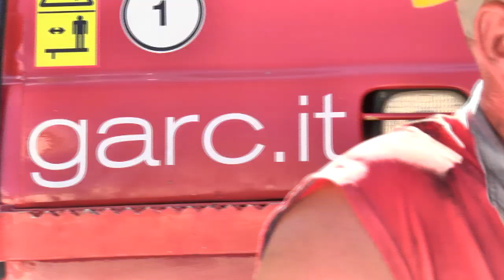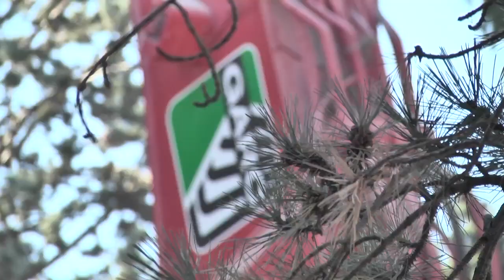Servizi per l'Edilizia - Garc SPA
Video realizzato a L'Aquila durante i lavori di demolizione di una palazzina.

Demolire non vuol dire distruggere, anzi.
Demolire significa togliere il vecchio per dare spazio al nuovo.
E' una volontà evolutiva e di ricostruzione spesso con nuove tecnologie, nuovi sistemi e nuovi vantaggi per il cliente. Demolire però non è così semplice come si possa credere.
Spesso i siti sono inseriti in un contesto cittadino magari anche ad alta intensità abitativa. Ciò significa adottare sempre soluzioni in completa sicurezza si per gli operatori, ovviamente, ma anche per le unità abitative limitrofe.
GARC ha dalla sua, la completa disponibilità, in quanto proprietaria, dei più avanzati sistemi e delle migliori attrezzature per le demolizioni.
Ciò comporta anche, un'elevata competenza tecnica per tutto ciò che compete la gestione di ciò che rimane dall'opera di demolizione, tra cui la movimentazione terra o anche la bonifica dall'amianto, oggi tema estremamente centrale nell'edilizia, sia abitativa che industriale.
Oggi, ogni processo produttivo industriale viene valutato e posto in essere anche nel contesto ambientale in cui esso opera.
L'ecocompatibilità di questi processi produttivi, non è quindi più una tematica astrusa e solo discussa ma è diventata e sempre più lo diventerà, una filosofia applicata agganciata a regole e normative vincolanti, che influiscono anche pesantemente su ogni sistema produttivo industriale.
L'ecocompatibilità, di conseguenza, influisce anche sulla generazione degli specifici rifiuti industriali che si vengono a creare e che hanno la necessità, seguendo specifiche normative, di essere raccolti, trasportati e trattati secondo i requisiti che la normativa impone e tenendo anche conto dell'economicità nella gestione dei rifiuti industriali stessi.
Noi come GARC ci siamo posti e confrontati in questo contesto, facendo tesoro della nostra pluriennale esperienza maturata sul campo riuscendo a proporre ai nostri partners soluzioni sistemiche all'avanguardia, studiando e applicando sistemi di raccolta dei rifiuti industriali di ogni genere e natura.